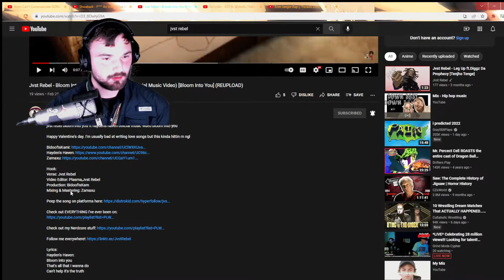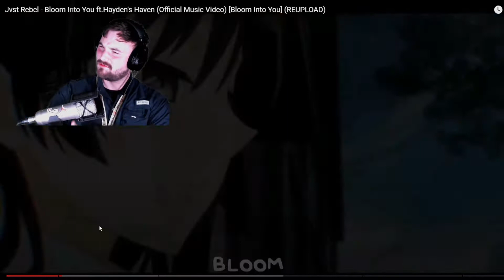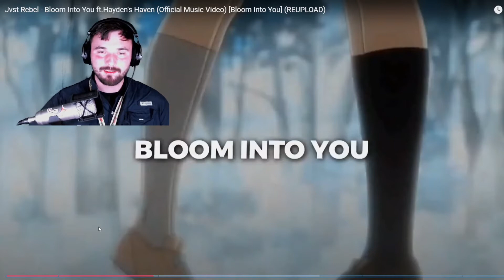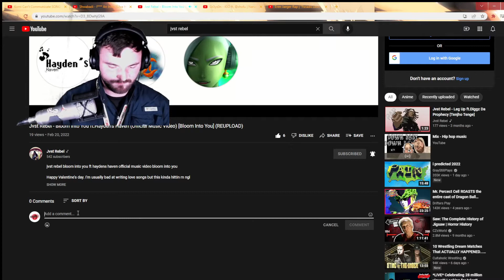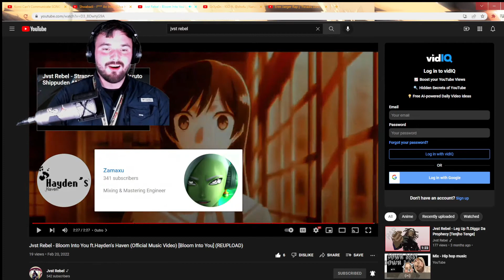Jvst Rebel REACTION - Bloom Into You ft.Hayden's Haven (Official Music Video) [Bloom Into You]